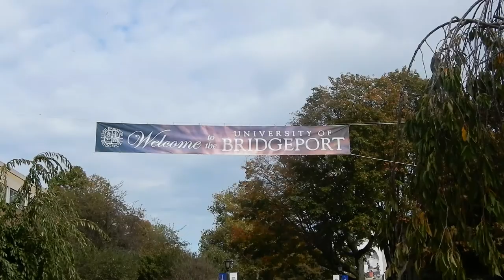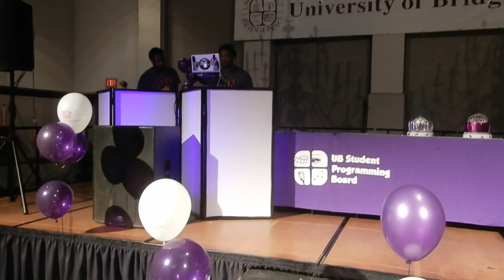PLANET UB EPISODE 3: UNIVERSITY OF BRIDGEPORT HOMECOMING